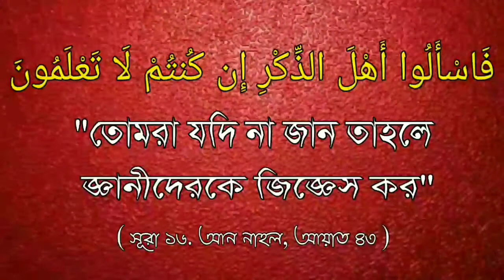জুম্মার খুৎবা প্রত্যেক দেশের মানুষ নিজ মাতৃ ভাষায় দিতে পারবে কি ?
🎤 শাইখ মাহাবুবুর রহমান বিন আব্দুল রাজ্জাক ত্রিশালী।

🎤 Shaikh Mahbubur Rahman Bin Abdul Razzaq Trichelli